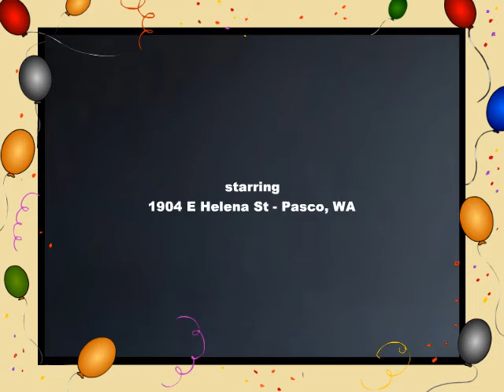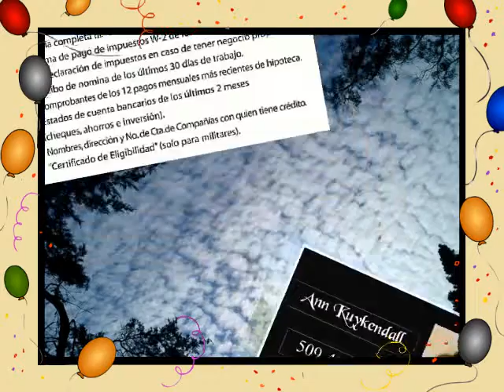SOLD! ~ 1904 E Helena St. Pasco WA ~ $102,500 ~ Ann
Spacious corner lot with well maintained manufactured home.  3 bedroom, 2 baths, family room, living room and formal dining.  This large fenced in corner lot has room to build garage and/or shop